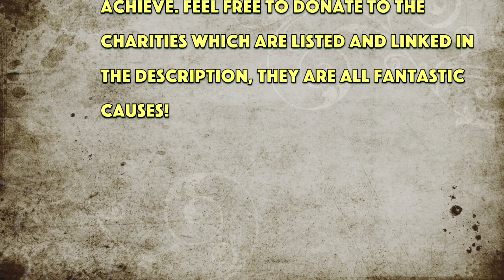Marriage of Figaro Finale - Bristol University Operatic Society SummerFest 2020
Drama, scandal, romance. The show must go on! We hope you enjoy Bristol University Operatic Society's virtual performance of the finale from the Marriage of Figaro.

This finale from the Marriage of Figaro is the culmination of months of hard work and late night rehearsals, from a dedicated production team and a talented cast and orchestra. Unfortunately, only weeks before our opening night, we had to cancel our show, due to Covid-19. BOpS would like to say a special thank you to Sara, Mim, Joe, Emma, Charles and Grace for their hard work and creative creative vision and although their hard work wasn't able to be shown on stage, we are glad to bring you this performance on their behalf. A special thank you goes to director, Sara, who translated the entire opera over the summer in order for us to make opera more accessible!

This year, the Department of Music are taking SummerFest online! BOpS are very excited to share this performance as part of a week showcasing the diversity and talent of societies and ensembles at the University of Bristol, from Monday 15th June - Friday 19th June. We will be celebrating all that BOpS and the other societies in the department have achieved this year, as well as raising money for five charities:

Director of Photography: Orlando Timmerman
Director: Sara Hill
Assistant Director: Amelia Chambers
Musical Director: Joe Goodlad
Assistant Musical Director: Emma Howarth
Producer: Charles Crow